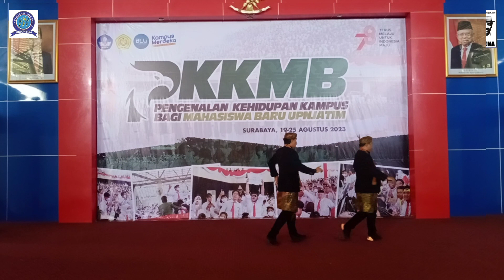DEMO DUO JOEDI'S//LATHI Line Dance//CHOREO ANDRICO YUSRAN//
LATHI Line Dance
CHOREO : ANDRICO YUSRAN
Count : 80
A : 32c
B : 48c
Sequence : A-A-B-Tag-A-A16c-B
DEMO : DUO JOEDI'S (Joena & Hadi)